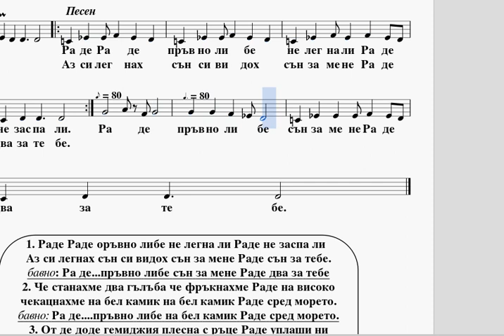Раде Раде ноти - песен на Олга Борисова